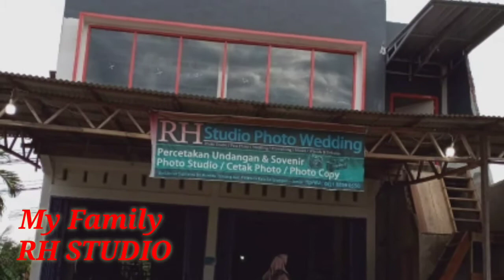RH STUDIO POTO WEDDING & GYM FITNESS ALAMAT DS, RANTAU TENANG KECAMATAN PELAWAN KABUPATEN SAROLANGUN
RH STUDIO POTO WEDDING & GYM FITNESS
ALAMAT DESA RANTAU TENANG KECAMATAN PELAWAN KABUPATEN SAROLANGUN
mampir ya seduluran semua,🙏🙏